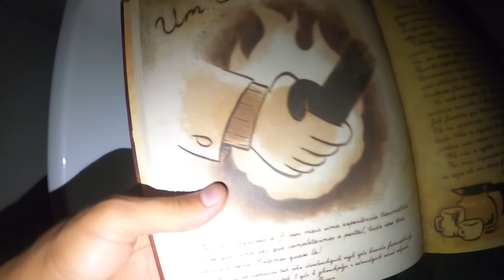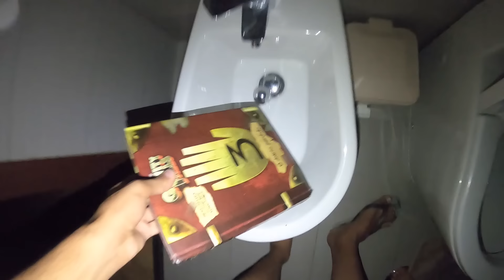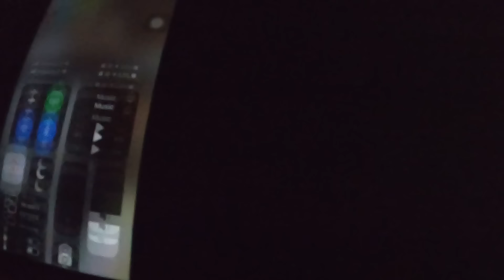MEU IRMÃOZINHO INVOCOU O CARTOON CAT ÀS 3 HORAS DA MANHÃ, ELE INVADIU MINHA CASA - Os Pandas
NOSSO CANAL DE GAMEPLAY( LIVES )